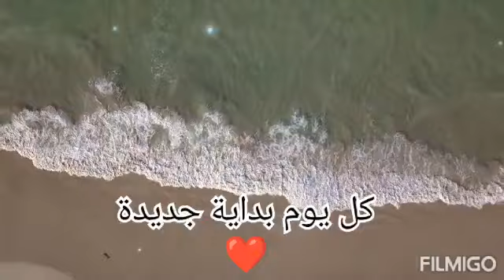بداية جديدة ❤ اجمل تهنئة بمناسبة السنة الميلادية الجديدة 2023 🎅🎄🎁⛄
أجمل مسجات صباح الخير Good morning beautiful people ❤️
تهنئة من القلب بمناسبة السنة الميلادية الجديدة 2023🌷
اجمل المسجات بمناسبة السنة الميلادية 2023
 تهنئة العام الجديد 2023
تهنئة
هدايا بابا نويل
Santa Claus  🎄⛄🎅🎁
تهاني راس السنة 2023
 فيديو تهنئة للعام الجديد 2023
أجمل فيديو تهنئة وبركه العام الجديد 2023 ♥️
رسالة من القلب 2023  Happy New Year  تهنئة العام الجديد 2023  🎉
رسائل تهنئة بمناسبة العام الجديد 2023  🎄
أجمل تهنئة رأس السنة الميلادية2023
 تهنئة بمناسبة رأس السنة الميلادية أروع بطاقة
 تهنئة للأهل والأصدقاء بمناسبة السنة الميلادية
 أجمل ما في تهنئة بمناسبة رأس السنة الميلادية
 تهنئة السنة الميلادية الجديدة
 فيديو تهنئة لرأس السنة للواتس اب
 أروع بطاقة تهنئة للأحباب والأصدقاء بمناسبة السنة الميلادية 2023
تهنئة بمناسبة رأس السنة الميلادية الجديدة 2023
 أروع بطاقة تهنئة للأهل والأصدقاء بمناسبة السنة الميلادية 2023
أروع بطاقات تهنئة للأهل والأصدقاء بمناسبة السنة الميلادية تهنئة بمناسبة رأس السنة الميلادية الجديدة 2023
 تهنئة بمناسبة السنة الميلادية الجديدة 2023
أجمل المسجات بمناسبة السنة الميلادية الجديدة 2023 🌹 أجمل المسجات بمناسبة السنة الميلادية الجديدة 2023 🎉🎈🎊
أجمل المسجات بمناسبة السنة الميلادية الجديدة 2023 🎉🎉🎉
 أجمل تهنئة بمناسبة العام الميلادي الجديد 2023  🎄🎉
أجمل تهنئة بمناسبة العام الميلادي الجديد 2023 🎉🎉 أجمل المسجات بمناسبة السنة الميلادية 2023☃️🎄🌿
راس السنه2023 || حالات انستا 2023|| حالات واتس اب رأس السنة 2023

اجمل الصور للعام الجديد, عام2023  كلمات بمناسبه السنه الجديده, راس سنة 2023, احتفالات راس السنة2023  سنه جديده, حفلات راس السنة
اجمل تهنئة بمناسبة السنة الميلادية الجديدة 2023 🎅🎄🎁⛄❤